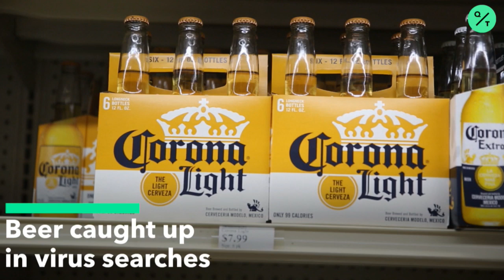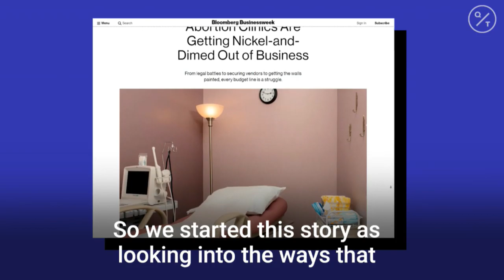Pence Tries to Project Calm as Coronavirus Response Coordinator at Task Force Meeting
Vice President Mike Pence moved Thursday to project calm in the role of chief coordinator of the government’s response to the new coronovirus, as the Trump administration rushed to contain mounting public concerns and steep stock market declines.

Pence convened his first meeting of the Coronavirus Task Force one day after President Donald Trump made him the government’s point-person for the epidemic. He named a seasoned medical professional as his chief adviser on the response and said Trump had “tasked us to take every step necessary to protect the health of the American people.”

It came amid confusion over who was leading the inter-agency coordinating process to confront the virus. Health and Human Services Secretary Alex Azar stood side-by-side with Trump on Wednesday when the president announced that he was putting Pence “in charge” of the government’s response to the virus. At the end of the briefing, Azar said he was “delighted” to have the vice president’s help, but also said he wanted to “clarify” that ”I’m still chairman of the task force.”

Pence explained things differently Thursday. “I’m leading the task force,” he said, though noted Azar would still hold the title of chairman.

Until now, acting White House Chief of Staff Mick Mulvaney had the role of coordinating the response across the government outside of the health care agencies. Facing questions about the new organizational chart from lawmakers Thursday, Azar said Pence would now fill that role.

Administration aides insisted there was no daylight between the two men, noting that Pence had scheduled the first meeting to be held at HHS, rather than at the White House.

Ahead of his first task force meeting, Pence made an appearance at CPAC, the Conservative Political Action Conference, where he promised “we will continue to bring the full resources of the federal government to bear to protect the American people.”

“The American people expect us to work together and I promise you, this president and this administration is going to work with leaders in both parties, will work with leaders across this nation at the state and local level and this president will always put the health and safety of American first,” he said.

The White House had wavered on whether to name a “czar” to coordinate the virus response.

Reacting to the sliding stock market and bipartisan congressional calls for stronger administration leadership, Trump said Pence would not be a “czar” but that he wanted to have “everybody report to Mike” and then Pence would report to him. Trump said that the scope of the threat now extended beyond the purview of HHS to other Cabinet departments.

Pence on Thursday brought in Debbie Birx, the administration’s global AIDS coordinator and a medical doctor, to serve as his chief adviser for responding to the virus outbreak. He also added Treasury Secretary Steven Mnuchin and Larry Kudlow, the director of the National Economic Council, to the task force, a recognition that the virus was quickly becoming an economic, not just a public health, threat.

The White House and Pence’s team moved Thursday to control the flow of information from federal agencies about the virus response, ordering that public communications be cleared by their offices. A person familiar with the matter, who spoke on the condition of anonymity to discuss the internal guidance, said the decision was made to ensure the whole-of-government response was on message.

Ron Klain, who coordinated the U.S. response to the ebola threat during the Obama administration, had a sharp retort to Trump’s comment Wednesday that “because of all we’ve done, the risk to the American people remains very low.”

Klain tweeted on Thursday: “Oh look: it’s the “Mission Accomplished” tweet for coronavirus.” That was a reference to President George W. Bush’s premature claim in 2003 that major combat operations in Iraq had ended when the war was to drag on for years.